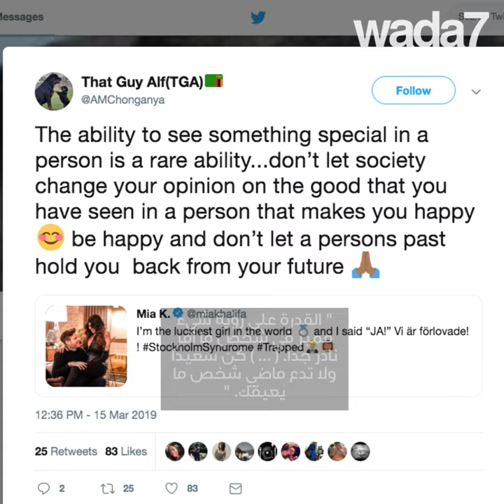الممثلة الإباحية السابقة ميا خليفة ستتزوج قريباً!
الممثلة الإباحية السابقة ميا خليفة ستتزوج قريباً! أثار هذا الخبر ضجة كبيرة على الشبكات الاجتماعية! هل تعتقد أن ماضي الشخص مهم؟ 💍💑